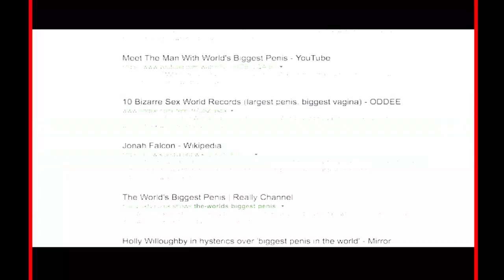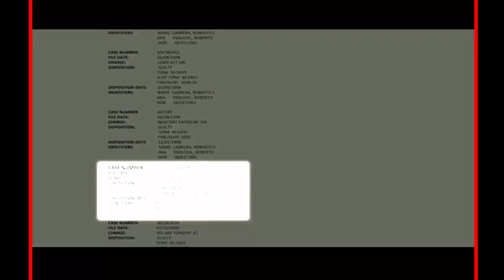Man with Giant Pe-nis | World Record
Roberto Esquivel Cabrera's penis is so long it hangs well below his knees and he says its massive size has left him unable to work.

He made the headlines in 2015 after a video went viral showing him weighing his member to prove its authenticity.

Porn directors are now said to be interested in casting him in several of their films.

And now Roberto has allegedly been registered as disabled as he says his penis makes it impossible for him to wear a uniform or kneel down.